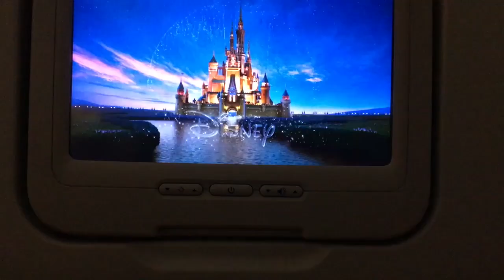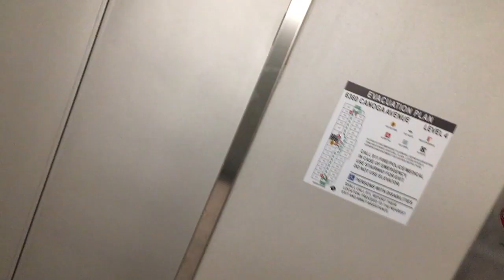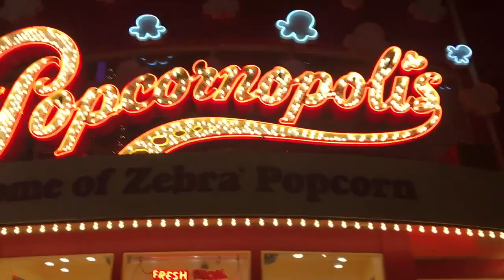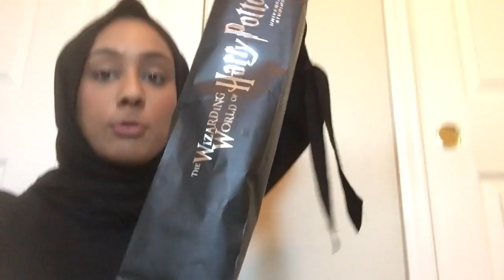Travel Vlog | Hebah Beauty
Hey Guys! I went on holiday in January to USA and Vancouver. Only just finished editing the video. Hope you enjoy!!!

New Zealand to USA